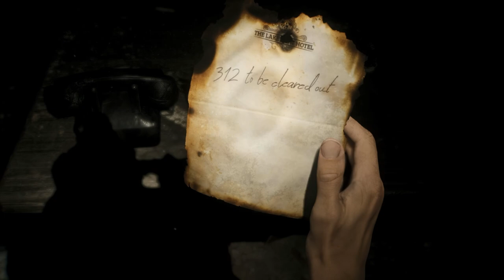Silent Hill 2 - Part 28: Mary (Finale)